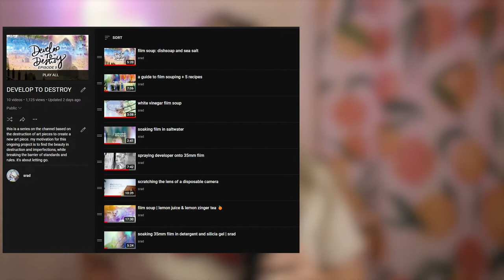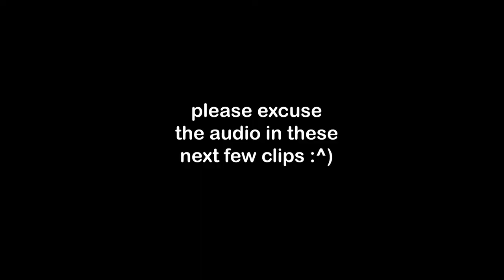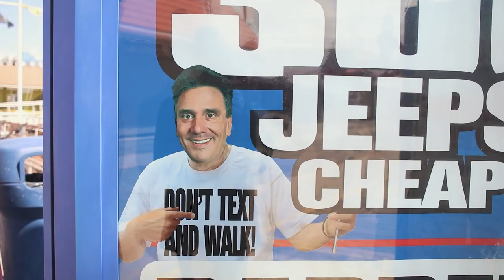soaking 35mm film in ocean water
hi! in today's episode of develop to destroy, we soak a roll of film in oceanwater from the beach in wildwood, new jersey.

comment below and tell me, when you're swimming at the beach and a wave takes u under, do u swallow the oceanwater that inevitably enters ur mouth or spit it out?